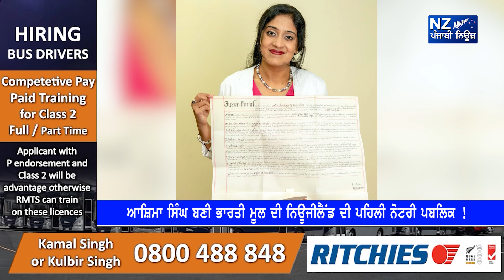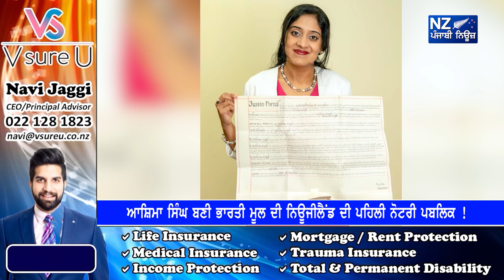ਆਸ਼ਿਮਾ ਸਿੰਘ ਬਣੀ ਭਾਰਤੀ ਮੂਲ ਦੀ ਨਿਊਜੀਲੈਂਡ ਦੀ ਪਹਿਲੀ ਨੋਟਰੀ ਪਬਲਿਕ